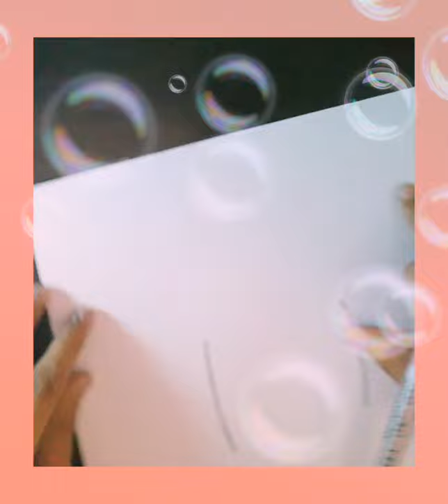cute doodle cactus/ easy doodle art for beginners 🌵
easy doodle cactus 🌵 .
for more doodle drawing
just comment down and I will make more videos of doodle drawing.  and also if you love doodle art so please like , share and subscribe to my channel and don't forget to click the notifications button to get my new updates.